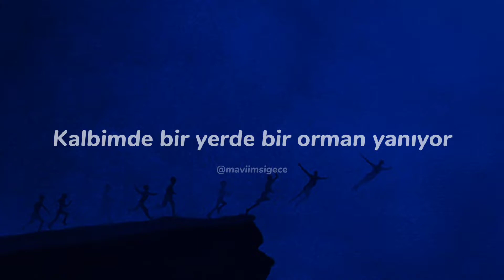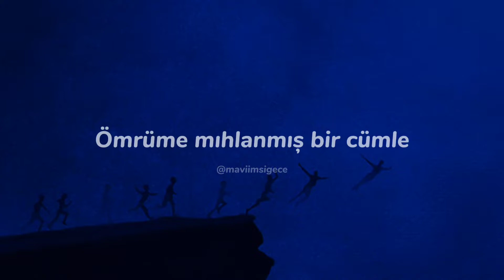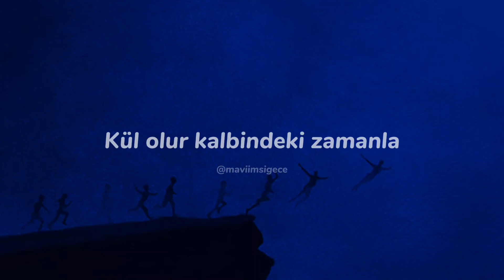Cem Adrian - Kül (sözleri)